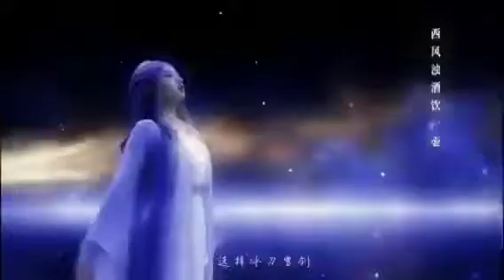dil meri na Sune 💝with 💃the world of fantasy 😈 Chinese mix 💮Korean mix 🏵️ Hindi mix song 🌷